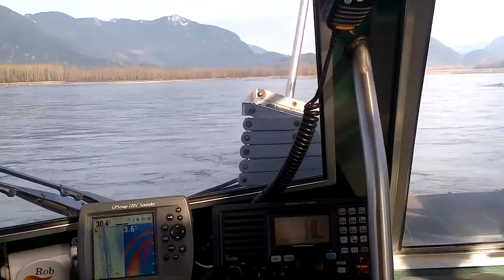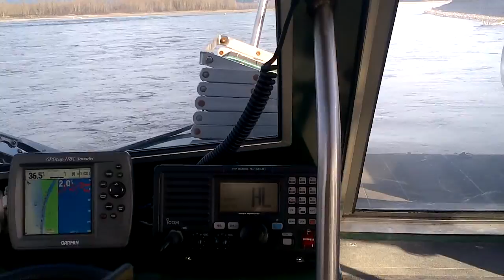The Fraser River "Gauntlet" Nov 27 2013 - heading east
Fraser River Safari heads east on the river through the gauntlet during low tides. The speed mph is in the white section of the chart plotter and the depth shows in the blue in feet.